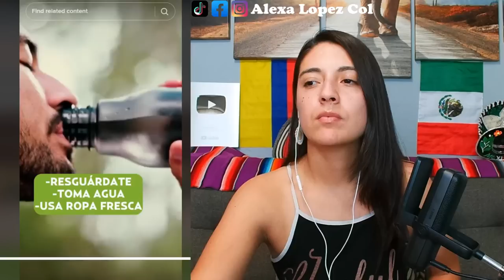OLA DE CALOR EN MEXICO AFECTA A MILES DE PERSONAS